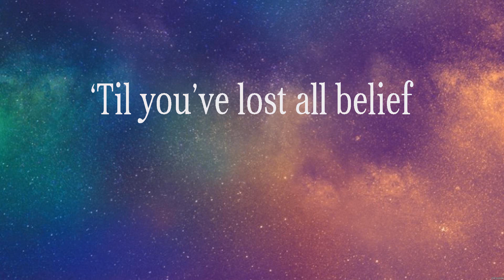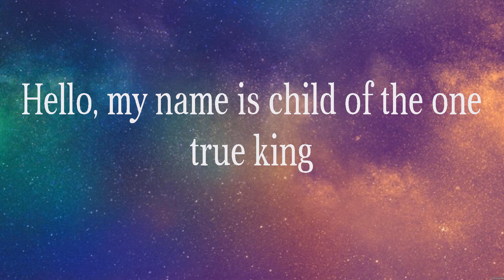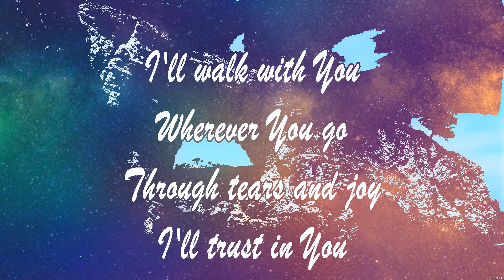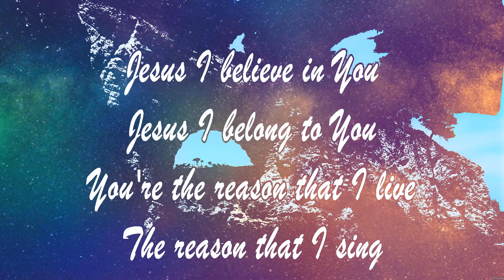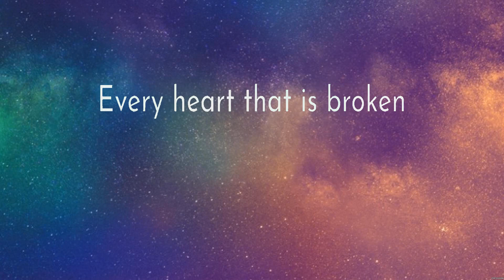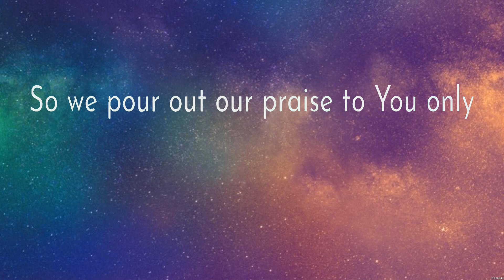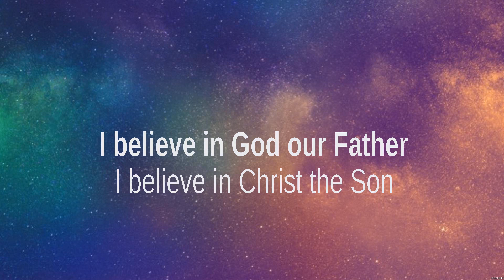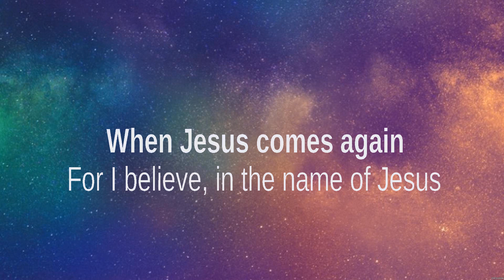Matthew West Hello, My Name Is Lyrics Hillsong Worship, Casting Crowns #1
Hello, My Name Is - Matthew West (Lyrics) - With All I Am, Great Are You Lord, This I Believe

1. Hello, My Name Is - Matthew West
2. With All I Am - Hillsong Worship
3. Great Are You Lord - Casting Crowns
4. This I Believe - Hillsong Worship